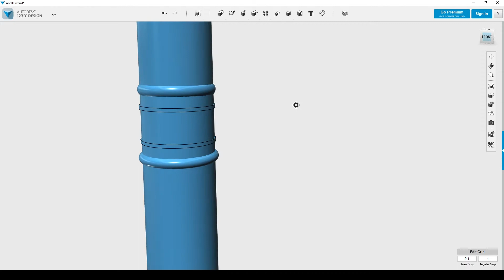Noelle Silva's Wand - 3D Modeling and Printing process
After making my custom wand for the Harry Potter Parks, I wondered what other wands I could make.
Follow along and see how I designed, printed, and painted this future cosplay prop.
Printed on a Cetus MKII Extended at SYN Shop (the Las Vegas Hackerspace), with Matterhackers PLA

Hey, I’m Forge (spelled F0R63)
The story on how I got my name is a long one, but long story short; I make things. I make music, costumes, props, crafts, and more. I love working with my hands and I’m always eager to problem solve and learn something new. Let me know if you have any suggestions on things I should make or perfect.